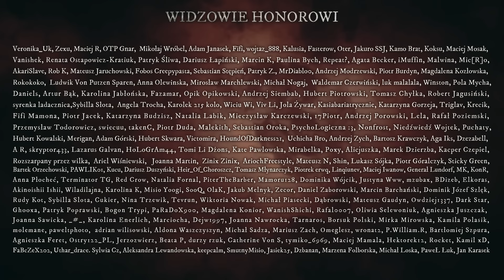Przypadkiem wjechałem na ciemną, pustą drogę - CreepyPasta [PL]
Autor: Shadowswimmer77
Tłumaczenie: Aleksandra Rutka